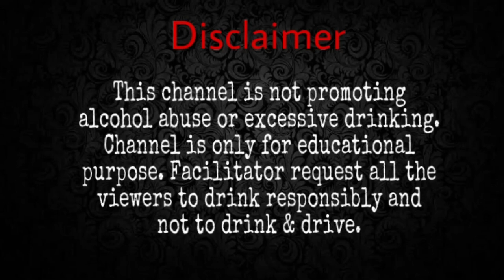Top 5 Red wines you must try | Top 5 Indian Red wine (Hindi)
Indian top 5 Red wines (In Hindi)

India's red wine market is expanding every day, and in the last couple of years, we've discovered several domestic wines that proved to be stellar in quality, and remarkable in taste. We're beyond excited about the commendable growth in Indian wines, and while a new favorite gets added every so often, we want to take a moment to appreciate the ones we've loved so far. So here's us listing the 10 best Indian red wines you need to get your hands and mouth on.

ALL YOU WANT TO KNOW ABOUT WINES BOOK BUY
MASTER GUIDE
WINE BIBLE

Top 5 Red wines you must try are,

1. Cabernet Shiraz By Sula

Winery
-Sula Vineyards, Nashik Valley
 Grape Variety
-70% Shiraz + 30% Cabernet Sauvignon
 Price
-INR 895 for 750 ml
 Alcohol Content
-13.5%

2. Sette by Fratelli Wines

Winery
-Fratelli Vineyards, Akluj, Maharashtra
 Grape Variety
-60% Sangiovese + 40% Cabernet Sauvignon
 Price
-INR 1,700 for 750 ml.
 Alcohol Content
-13.5%

3. Big Banyan Merlot

Winery
-Big Banyan Wines, Bengaluru, Karnataka
 Grape Variety
-Merlot
 Price
-INR 750 (Approx.) for 750 ml.
 Alcohol Content
-13%

4.  Four Seasons Barrique Reserve Shiraz

Winery
-Four Seasons Vineyards, Baramati, Maharashtra
 Grape Variety
-87% Shiraz + 10% Cabernet Sauvignon + 3% Viognier
 Price
-INR 1,000 (Approx.) for 750 ml.
 Alcohol Content
-13%

5. La Reserve by Grover Zampa

Winery
-Grover Zampa Vineyards, Doddaballapura, Karnataka
 Grape Variety
-Blend of Cabernet Sauvignon + Shiraz
 Price
-INR 1,050 for 750 ml.
 Alcohol Content
-14%

Also check my Latest video on Top 5 white wines 2021 👇🏼